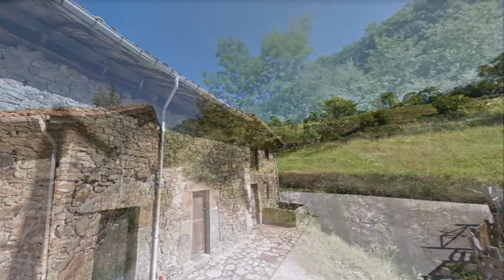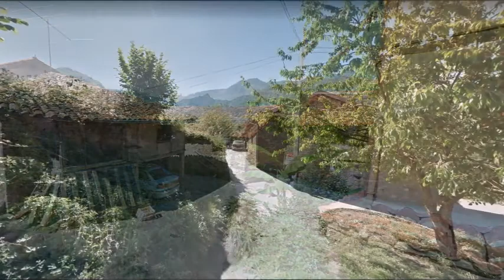Ladines, Sobrescobio, ASTURIAS